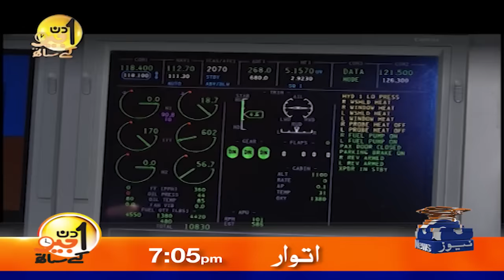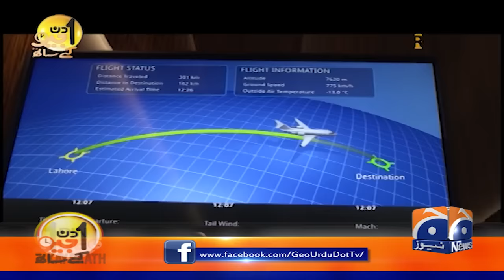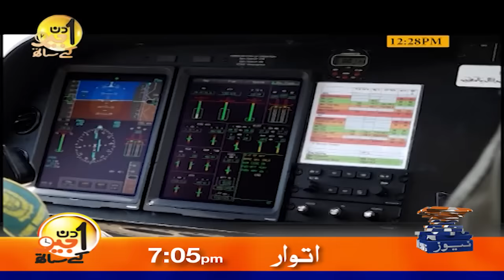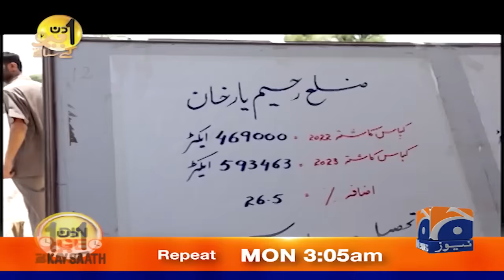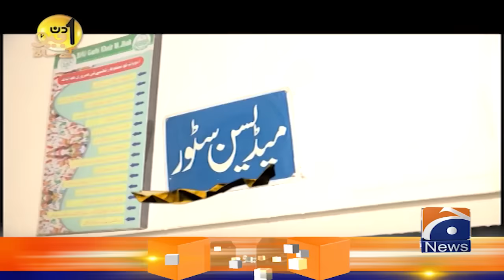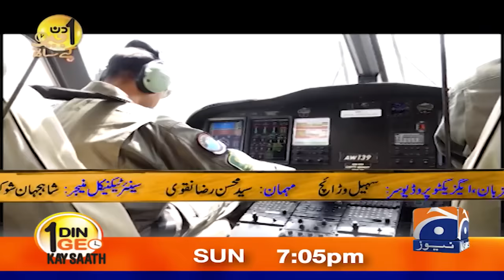Eid 1st Day Special | Part-1 | Aik Din Geo Kay Saath - Caretaker CM Punjab Mohsin Naqvi